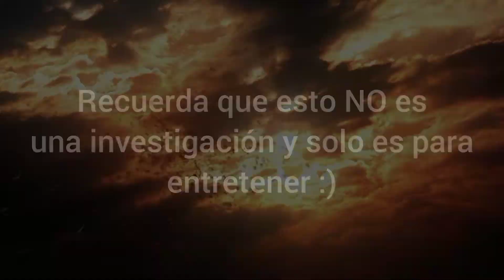STOA | CREEPYPASTA | LOQUENDO